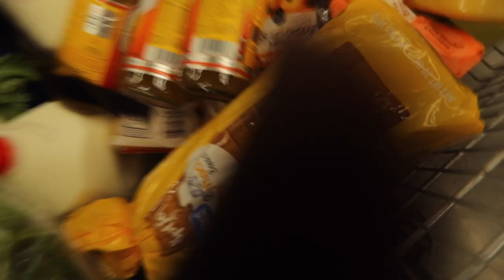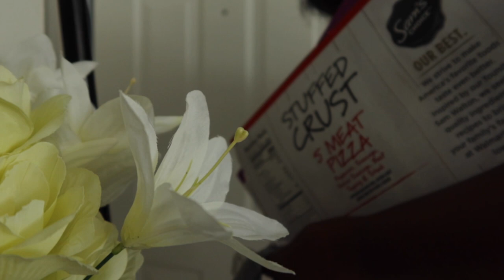WEEKLY VLOG//SHOPPING//LOVING FALL SEASON// WORK// FAITH SHADD// NUESE LIVING IN THE 🇺🇸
hi friends thank you for stopping by, enjoy a week in my life